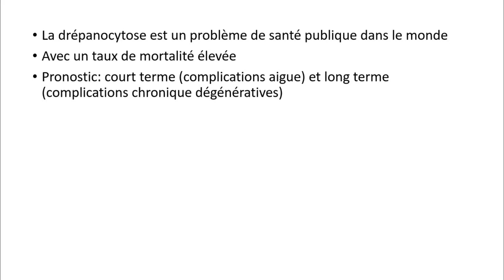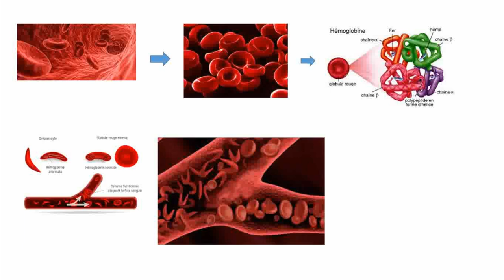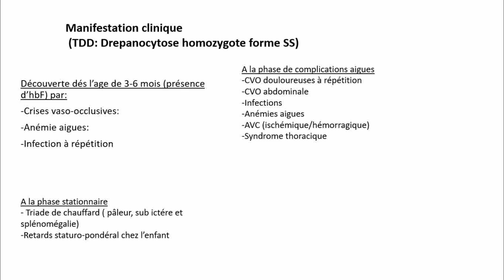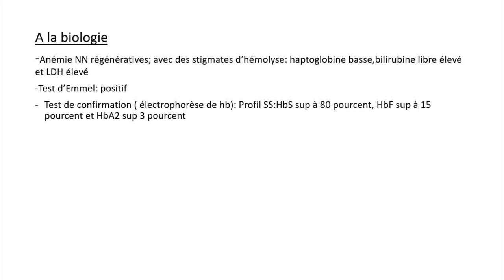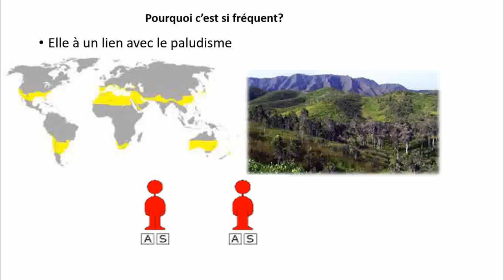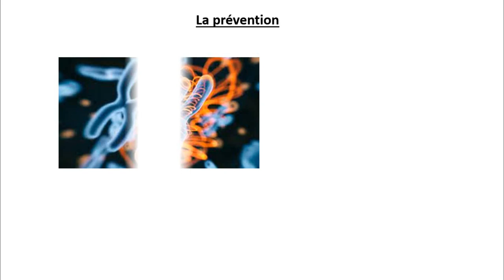POURQUOI C'EST SI FREQUENT LA DREPANOCYTOSE ?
Bienvenue
Parlons de la drépanocytose, C'est quoi la drépanocytose? pourquoi c'est fréquent?.
Une vidéo instructive et éducative

0:00 Intro
0:07 Généralité
1:55 Signes cliniques/ Para cliniques
3:16 Pourquoi elle est fréquente?
5:00 La prévention?